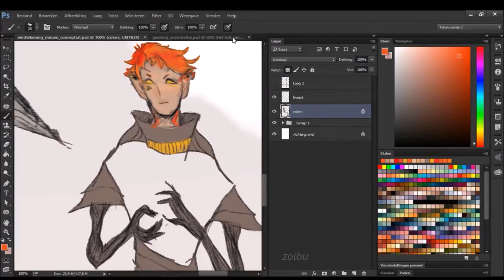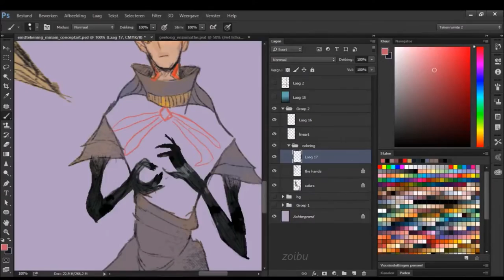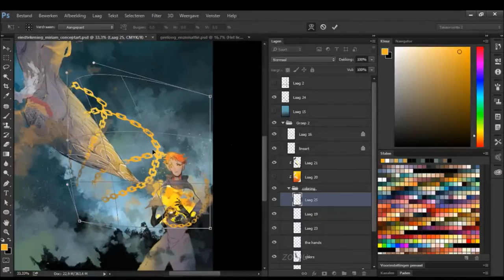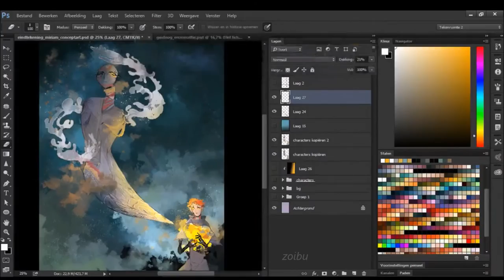Speedpaint 23 - Monster & Kiddo